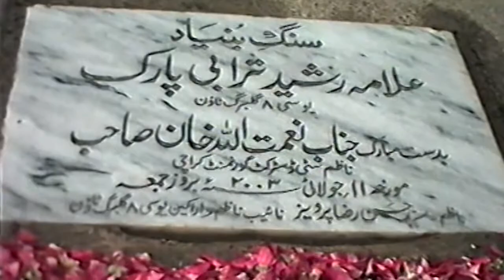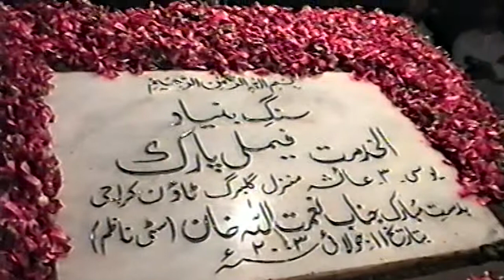افتتاح الخدمت فیملی پارک گلبرگ ٹاؤن